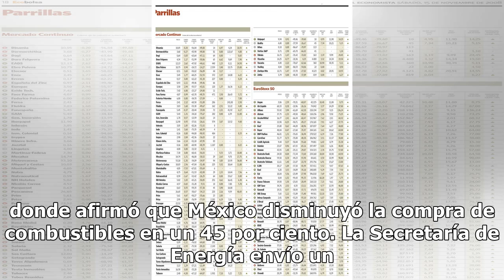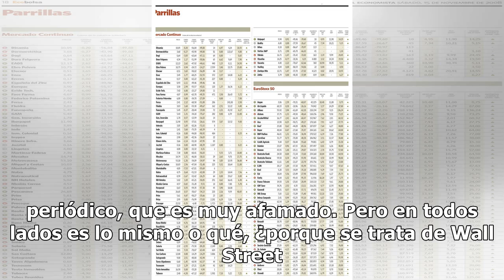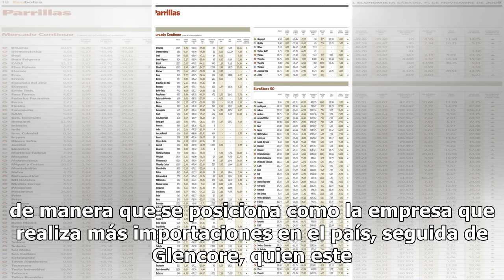En enero aumentó 26.90% la compra de gasolina a EU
El gobierno de Andrés Manuel López Obrador dio a conocer que en el último mes aumentó un 26.90 por ciento la compra de gasolina a Estados Unidos, luego de reiterar que “es una volada” la información del Wall Street Journal, donde afirmó que México disminuyó la compra de combustibles en un 45 por cie...